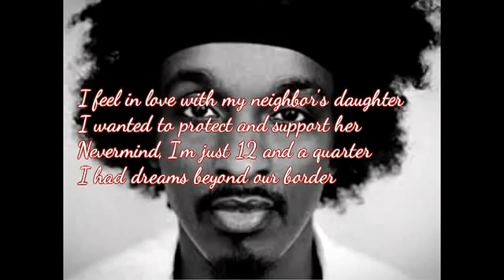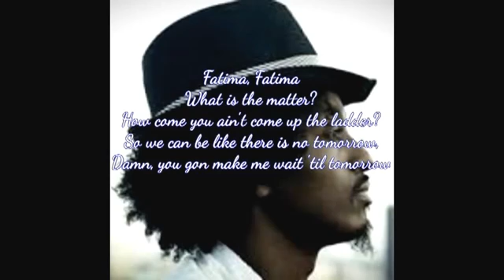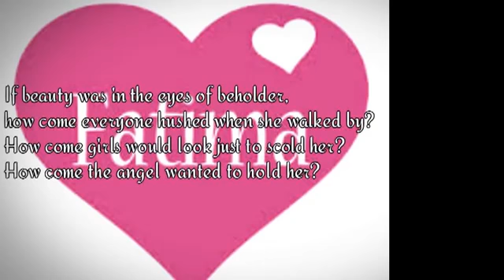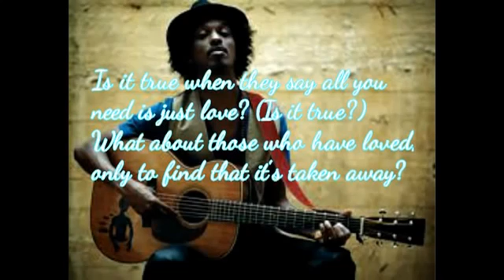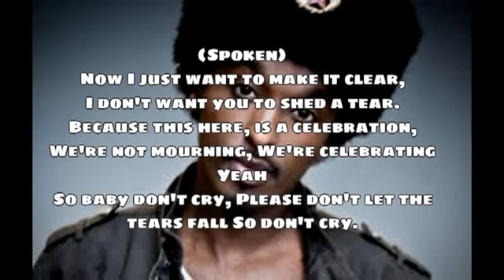videoplayback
music from somali land... speaks about love -upendo-